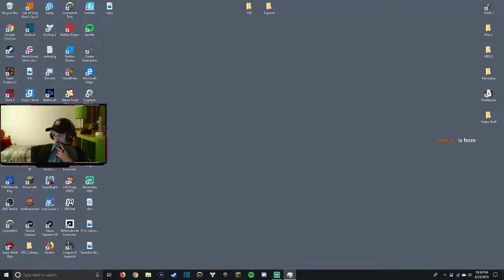THIS REALLY TESTED MY AIM IN FORTNITE